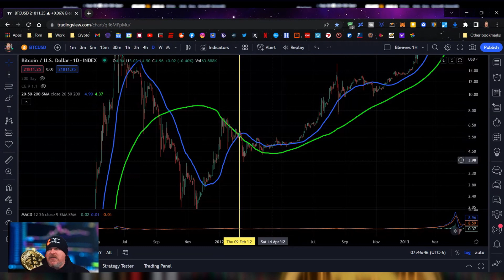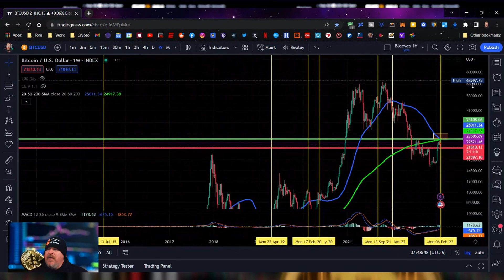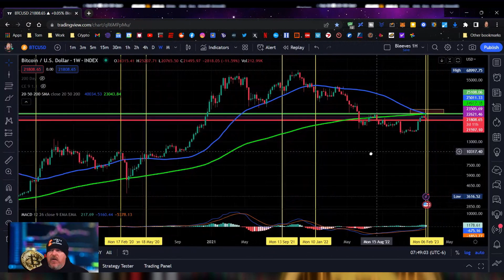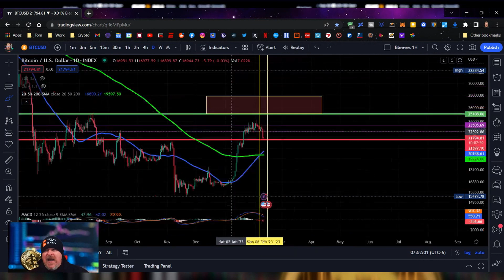BITCOIN GOLDEN CROSS CONFIRMED AND IT DUMPS EVERY TIME BEFORE PUMPING! BTC BITCOIN $BTC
🪙 $NGN Contract: 0x888f538aa0634472d3f038f225c59b5847cde015

🪙 ERC-20 Wallet: 0x73AecB5546F285A4Ec5bbcc21097d6739479Fa4F
🪙 Terra Luna Wallet: terra1ecl4l7yp5cqzgl0hdrlxp8lwjrr6epdv43scsc